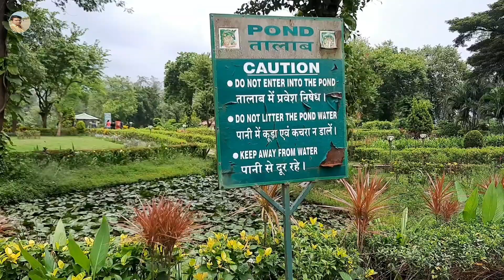खेसारी लाल यादव लाहे लाहे मला गाने की शूटिंग यहां पर हुई थी | Khiladi Movie Shooting Location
खेसारी लाल यादव लाहे लाहे मला गाने की शूटिंग यहां पर हुई थी | Khiladi Movie Shooting Location || @Khesari Lal Yadav Official

SK Shooting Location

           SK SHOOTING LOCATION

Aur video ko like jaroor kar do plzzz🙏🙏🙏

Video ko Jaroor Share kre plzzz🙏🙏🙏🙏

 ♻️SK SHOOTING LOCATION ♻️

L I K E | S H A R E | C O M M E N T | S U B S C R

I B E

Filmshootinglocation